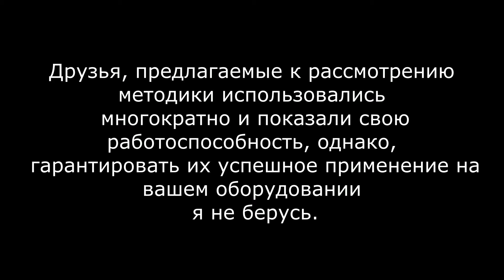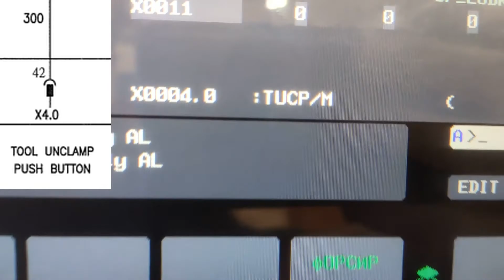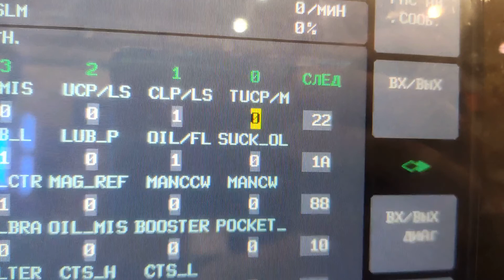Arm motor dry run. Зависание при автоматической смене инструмента. Датчики шкодят.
О походах по гостям и возможных причинах зависания автоматической смены инструмента на фрезерных станках. Настройка датчиков зажима/разжима цанги штревеля.